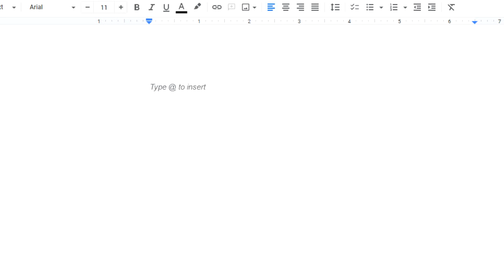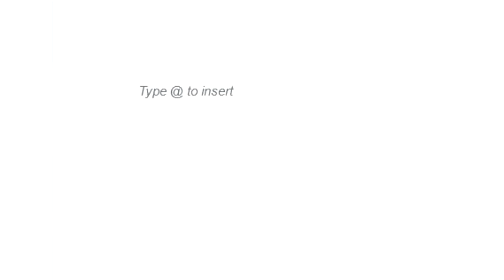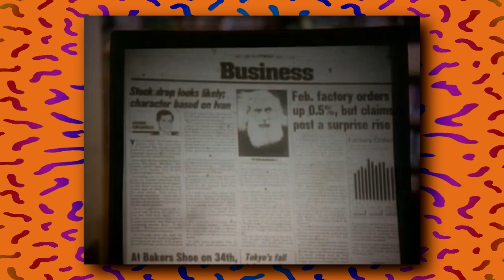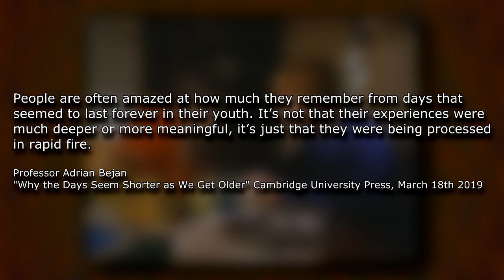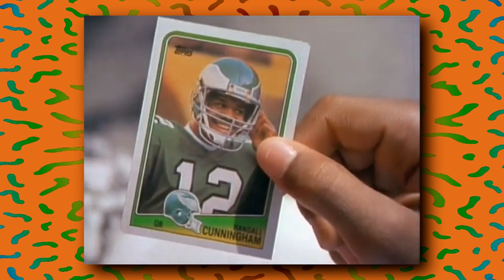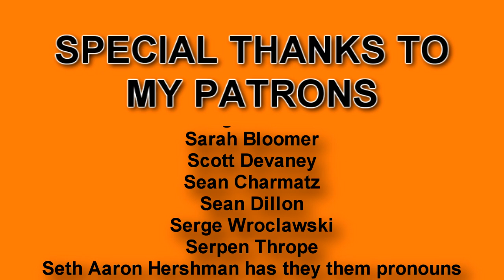The Adventures of Pete & Pete: "Space, Geeks, and Johnny Unitas" - Nick Knacks Sample Platter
Help Palestine
Palestine Children’s Relief Fund

We finally touch on the weird and wonderful world of Pete & Pete, and it's third special, which is mostly about football but is also about friendship and stuff.